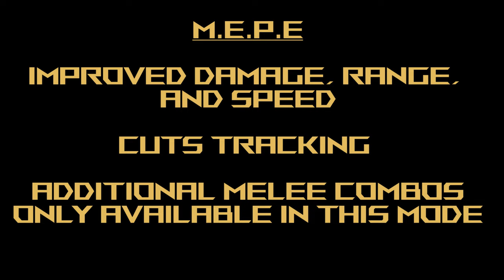Gundam F91 - Gundam Extreme Versus Maxi Boost ON Combo Guide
Mobile Suit: Gundam F91
Cost: 2000

Welcome to another video in my Mobile Suit Gundam Extreme Versus Maxi Boost ON Combo Guide! Today's video...Gundam F91! Hope you like the video! As usual, just leave your requests in the comments section and I'll get to them as fast as I can!

Gundam F91 is a mixed bag for me. To be honest, I don't use it very much except for Maxi Boost Missions when it's a fixed suit. This is where I usually have most of my frustrations because I just never really explored what the suit could do, and couldn't get that sweet sweet S-rank. Now that I've explored it more, I realize it has a great special melee move that cuts tracking! That was exactly what I felt the suit was missing whenever I was using it under high-stress situations. So, as a 2000-cost suit, it has some nice up-sides. Melee damage is moderate, but you have some strong ranged weapons to complement them and keep your distance. Recharge time leaves a bit to be desired, but for the cost, it's pretty good. I think the special melee is something you should lean on, but again, note the recharge time since you can't just cut tracking forever. Try this one out, you might like it!